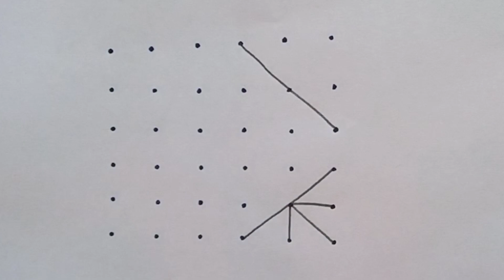Daily Morning Simple Kolam with 6×6 dots || Rojuvari Chukkala Muggulu || Easy Chukkala Muggulu